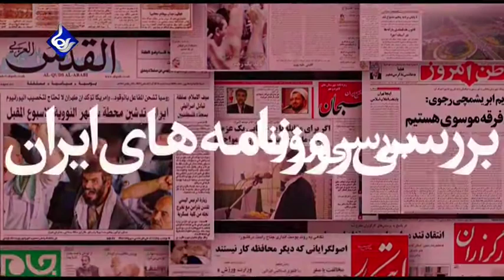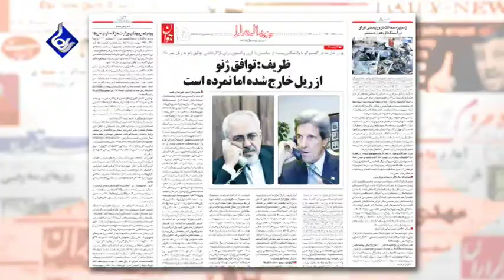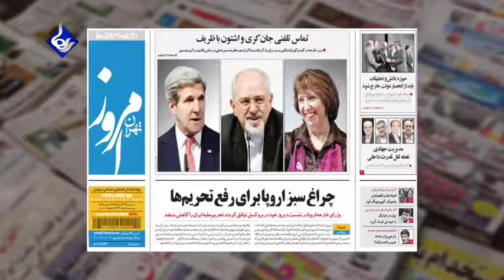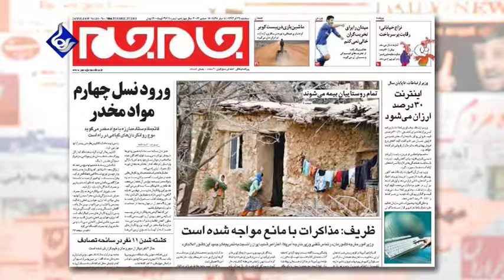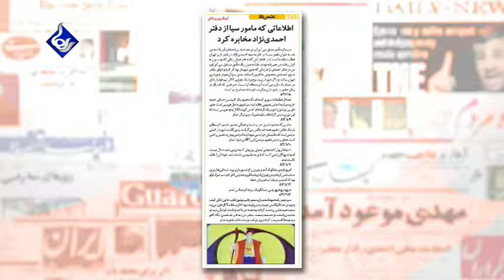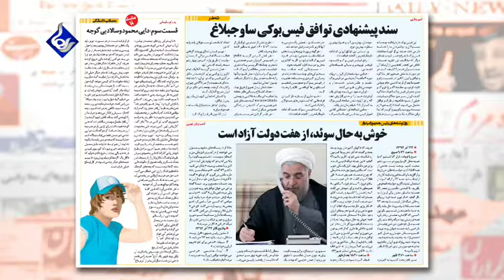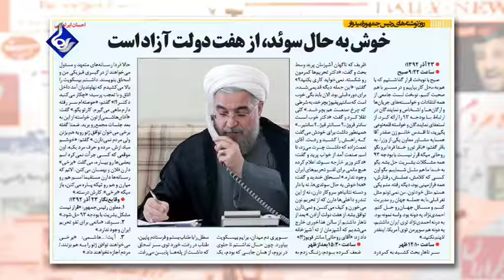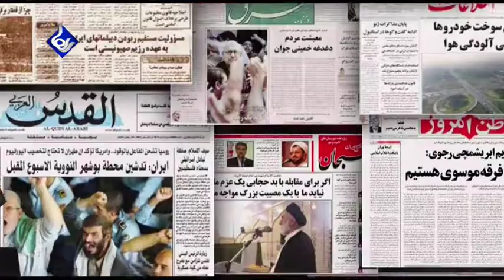Raha TV | بررسی روزنامه ها - ‌Barrasie Rooznameha (17 Dec 13)